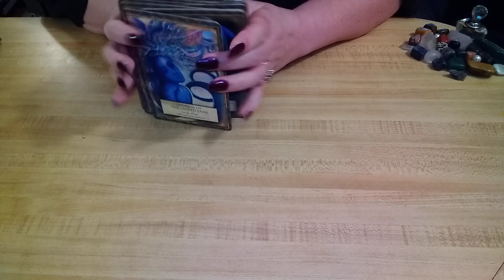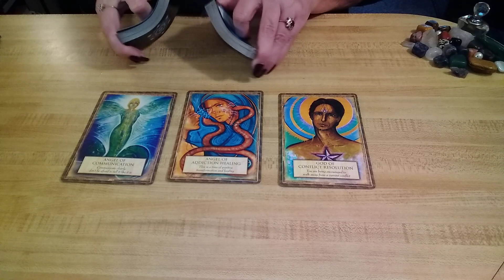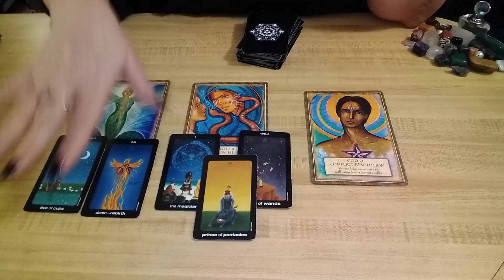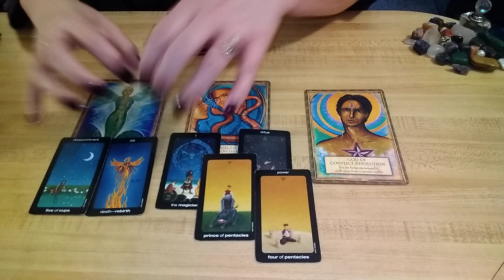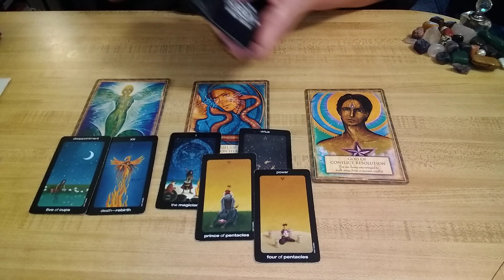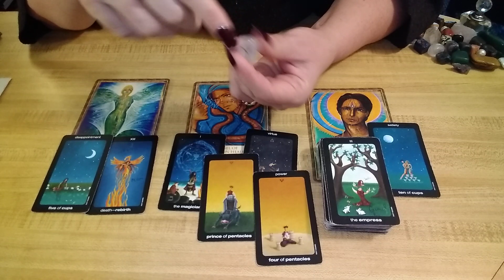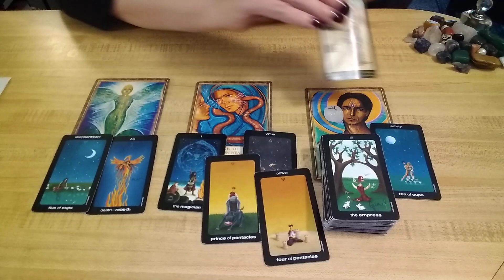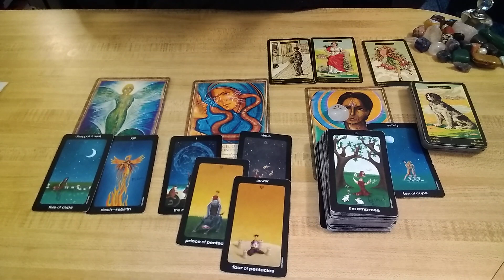*INTENSE READING, BUCKLE UP* -Communication, Addiction, & The BEAST- Daily Tarot ♈♉♊♋♌♍♎♏♐♑♒♓